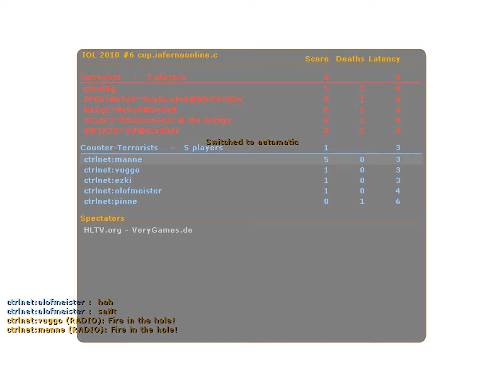manne vs Stureplan-MiGhtY (IOL 2010)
CS 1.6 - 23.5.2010 - Inferno Online League Season 3 LAN Finals